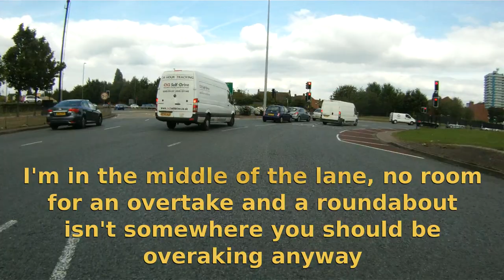BJ13USP MGIF idiot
Regardless of how pointless or dangerous it is she simply has to be in front of the bike.

I wouldn't have bothered uploading the first, utterly pointless, pass if she hadn't forced me out of the way on the roundabout. When we stopped to let the ambulance pass I told her to "look for your number plate on youtube" but I doubt she will.

Saturday 13th September 2014 approx 14:00